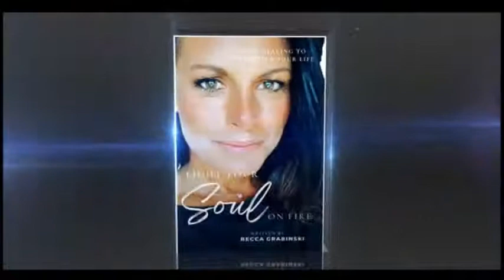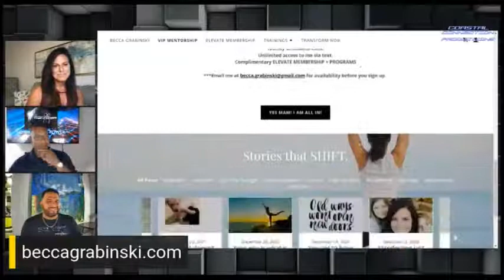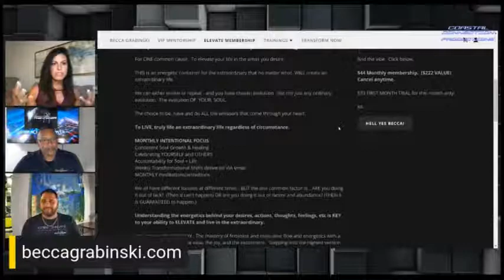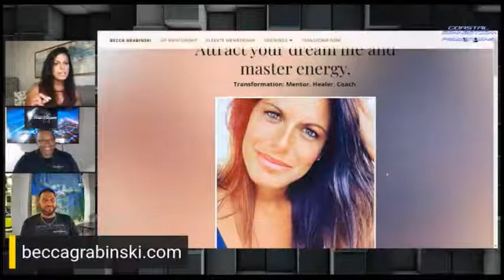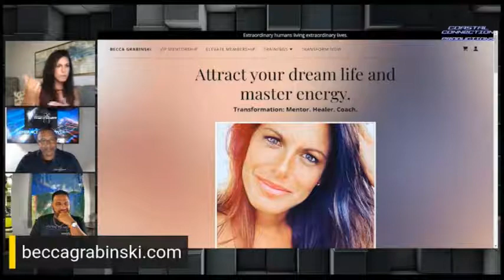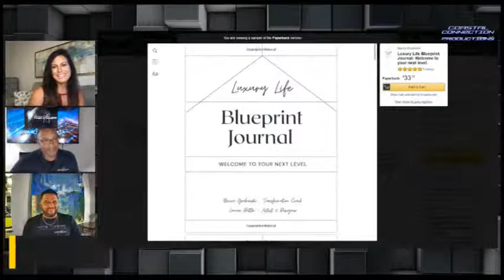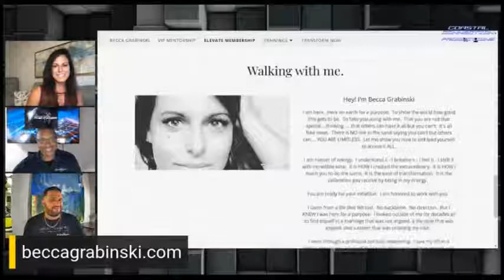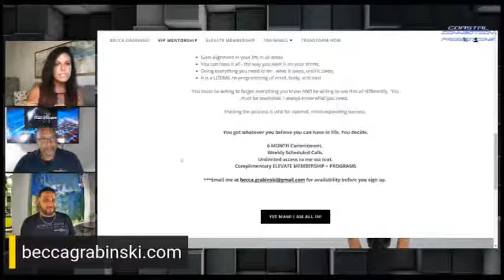Becca Grabinski Transformation: Mentor. Healer. Coach.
Your soul has a message for you. You get to be, have, and do everything you desire. Don't even know what you desire? That's ok too! I didn't either. Sweet alignment. A life completely rewritten
 and lived out is waiting for you. Let the flicker of the light within you burn bright. Light your soul on FIRE!

Light Your Soul on Fire: Living an abundant life. Book
by Becca Grabinski  (Author)